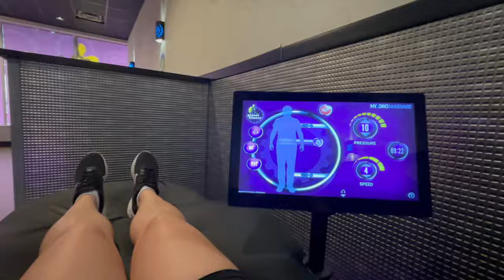I RAN A MILE A DAY...SHOCKING RESULTS